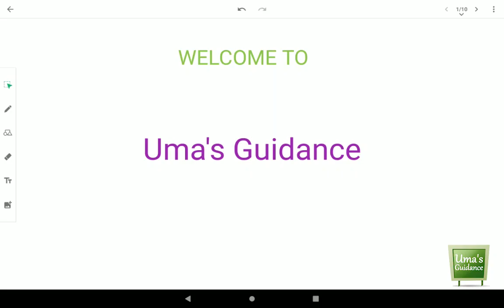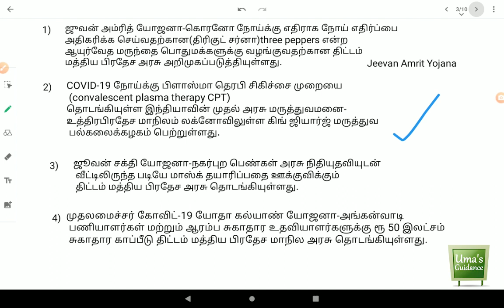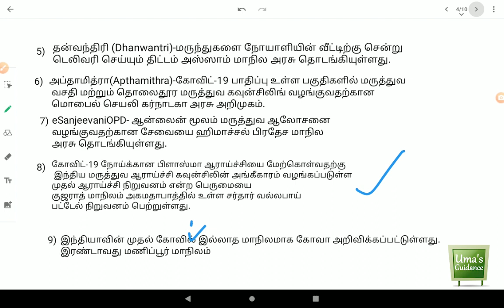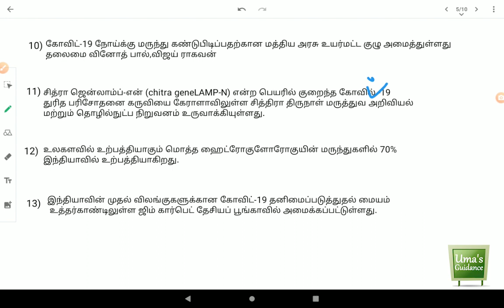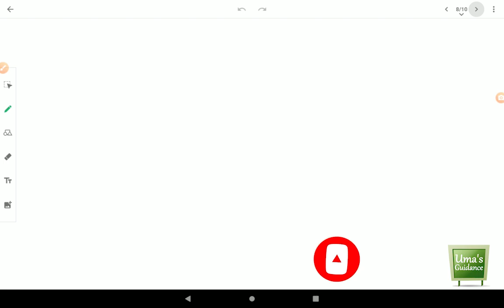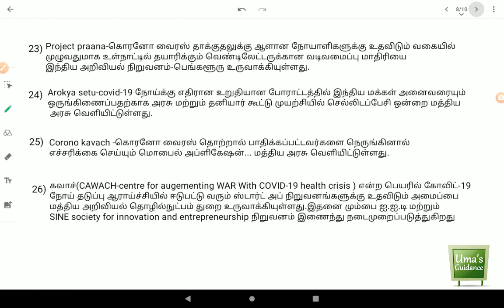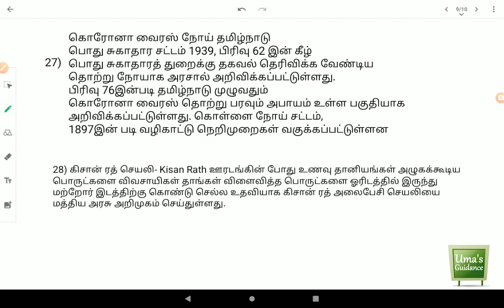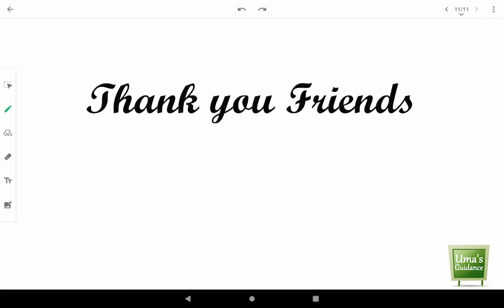Uma's Guidance - TNPSC current affairs in Tamil 2019 - 2020 - Day 3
tnpsc current affairs in Tamil 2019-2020 - Day 3

This video covers TNPSC current affairs in the Tamil language. This video series covers current affairs for the months of November 2019, December 2019, January 2020, February 2020, March 2020,  April 2020.

This series created a 30 days challenge. 6-month current affairs covered in 30 days. The everyday video will be shared and 30th-day study materials will be available for download.